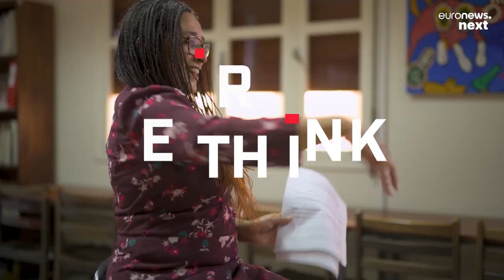This woman has found a way to harvest drinking water from fog to overcome droughts in Morocco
In the Anti-Atlas mountains, poor access to drinking water is a serious problem for the local communities. Could fog catchers be the solution?

For Jamila Bargach, fog is not just a haze that you see in the early morning.

“We have given fog another dimension than just something that delays an aeroplane. It is also and equally something that can be used to save communities from not accessing water,” she says.

She co-founded Dar Si Hmad, a foundation that focuses on sustainability, in 2010 along with Dr Aissa Derhem. The organisation focuses on the southwestern region of Morocco where they installed their flagship project - the fog collection initiative.